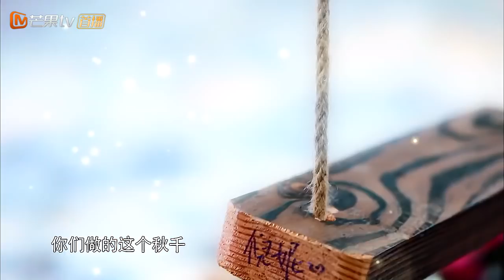《向往的生活2》：baby倪妮荡秋千画风唯美，王迅手端梅干菜硬抢C位 Back to Field S02【湖南卫视官方频道】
《向往的生活2》北京时间 每周六1:00 YouTube更新
蘑菇屋“H4”组合黄磊、何炅、刘宪华和小H全员回归，新加盟了一名成员彭昱畅。节目从北方搬迁江南，在美丽江南开始新生活。